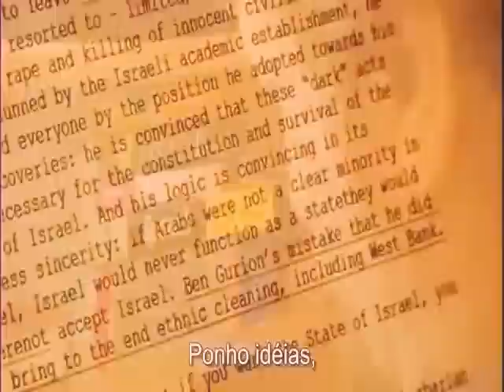COMO ESCREVER UM LIVRO Método Dibre da Vaca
Aprovado 100%! Zizek. Dibre da vaca na pressão da escrita

Origem do clip: "Zeitgeist Films - Žižek!"